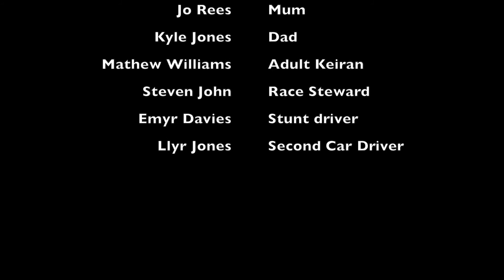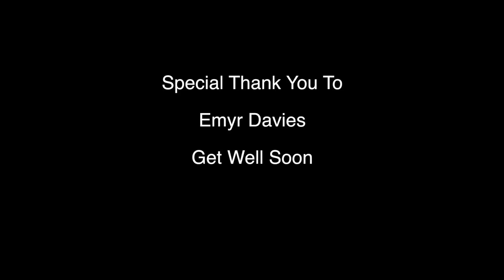Rally Fever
A Father and son try to reconnect reconnect through their  love of Rally Motorsport